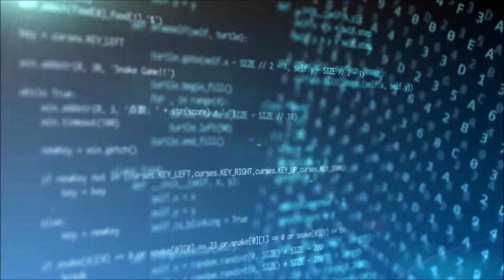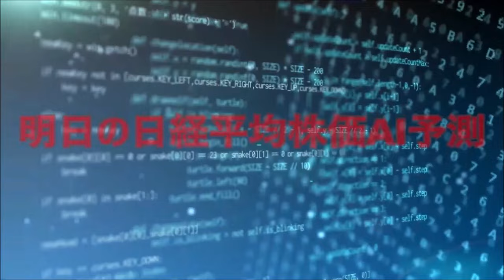明日の日経平均株価予測【2024年4月30日】